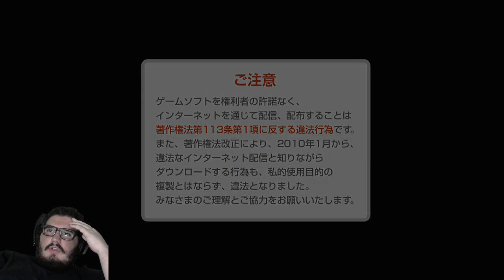RAMONESTREAM DARK SOULS 3 #17 LIVE DE 09/04/16